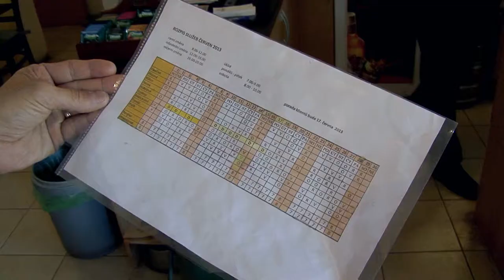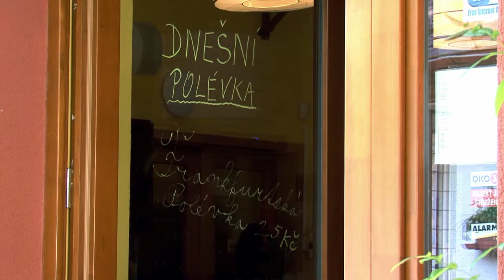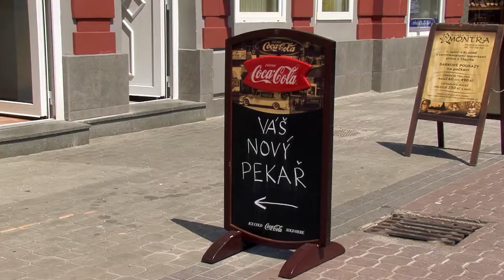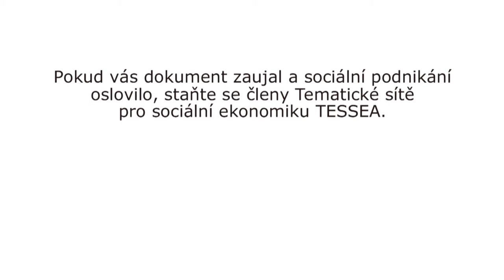Medailonek o sociálním podniku - ETINCELLE, o. s.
Občanské sdružení ETINCELLE a Startujeme, o. p. s. jsou neziskové organizace podporující osoby s lehkým mentálním nebo kombinovaným postižením. Svou činnost ETINCELLE zahájilo jako poskytovatel úklidových služeb. Dnes k tomu provozuje i několik kaváren a pekáren (kavárnu Bez Konce v Kladně a Mezi Řádky v Praze, pekárnu v Jílovém u Prahy s třemi prodejnami), dále biofarmu, e-shop a poskytuje ambulantní sociální rehabilitaci.
V průměru ve sdružení pracuje přes 65 % osob s mentálním postižením, a to na standardní pracovní smlouvy s platy, které odpovídají jejich výkonu práce. Podmínkou pro práci barmana, číšníka je především schopnost číst a psát.

CC-BY Attribution